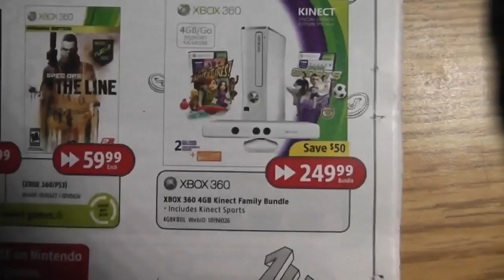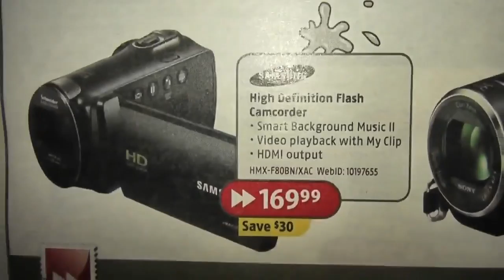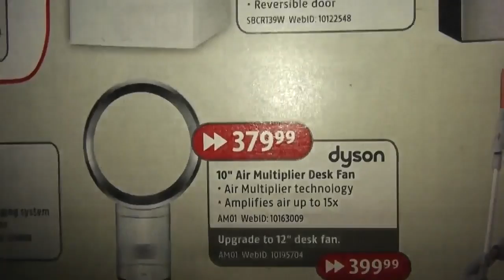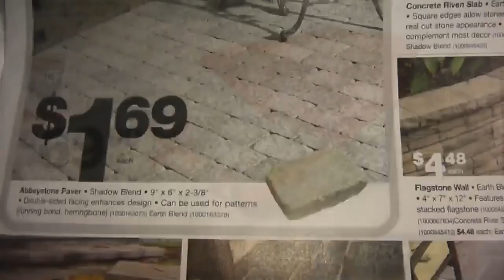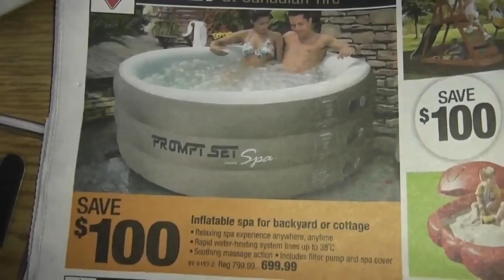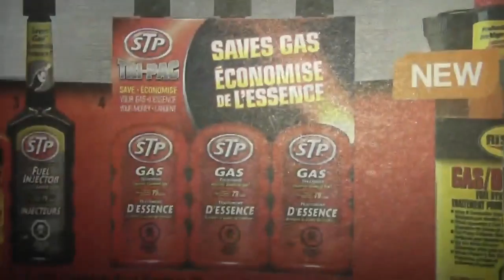(Day 518) - 06-22-2012 - Getting Ready to Depart and Flyers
Well I had to get some stuff done before the big run to billstmaxx's place tomorrow.

VlogginLife
1500 Fisher Street
P1B 2H0